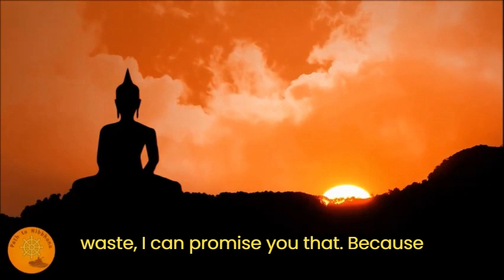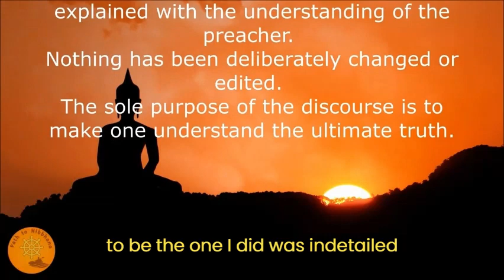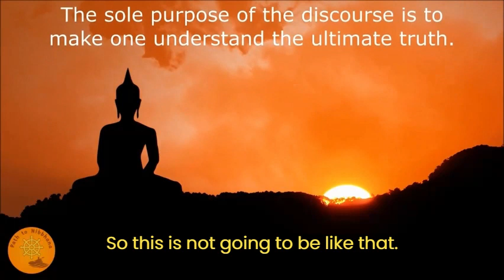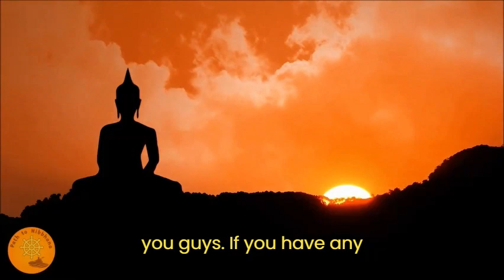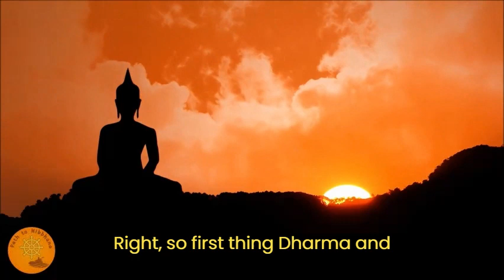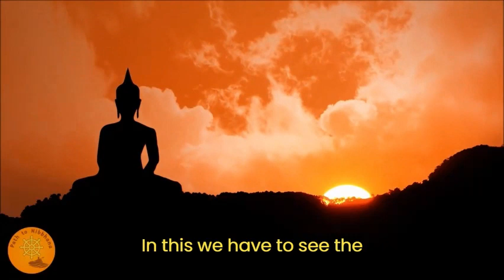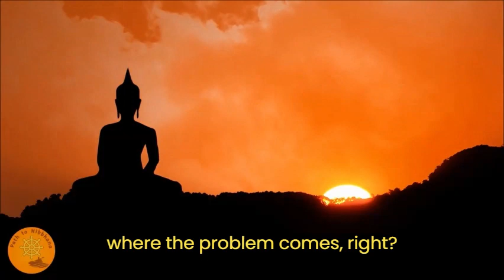Path To Nibbhana - Season 1 - Episode 1 - Part 1